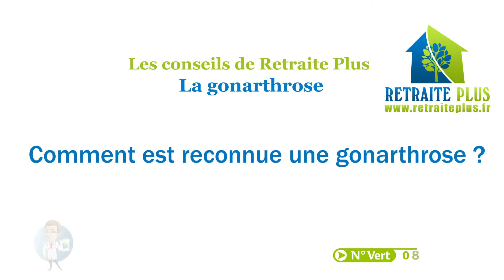Gonarthrose : Chirurgie et reconnaissance - Conseils Retraite Plus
Dans quel cas doit-on avoir recours à la chirurgie lorsqu'on est atteint de gonarthrose? On a recours à la chirurgie quand la maladie arthrosique se manifeste sur un genou désaxé. En effet, dans ce cas de figure avoir recours à la chirurgie permet de repousser de 10 à 12 ans, la mise en place d'une prothèse. Pour prouver la gonarthrose, on utilise la radiographie. Grace à celle ci, on peut repérer différents signes de gonarthrose comme la diminution de la distance entre le fémur et le tibia, la densification de l'os situé sous le cartilage et des trous dans l'os ou la présence d'excroissances osseuses à la jonction os-cartilage. Pour en savoir plus sur le sujet, ou pour trouver une maison de retraite adaptée à votre proche : Contactez nous directement au : 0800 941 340 ou rendez-vous sur notre site internet